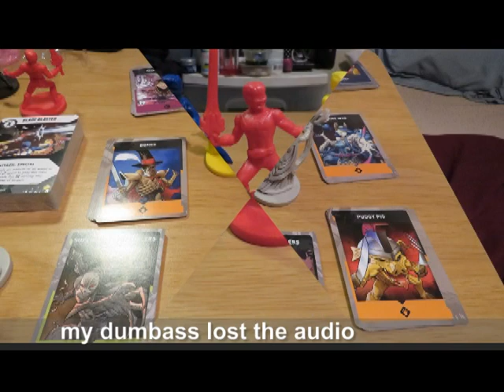Power rangers board game Unboxing/ Slide show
Unfourtantly due to me forgetting to turn on my mic orginal video had Zero Audio so enjoy the slide show LMAO

tictok @mriverawrestler